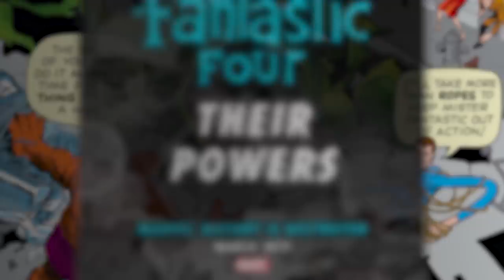Marvel History is Being Destroyed - IGN News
Check out these teasers teeing up the destruction of the Marvel Comics universe.

Follow IGN for more!